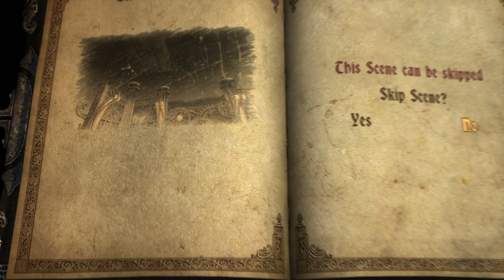Castlevania : Lords of Shadow [Knight] - 12